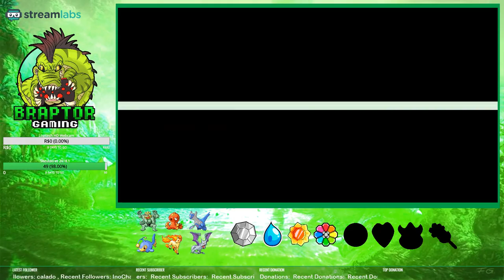Pokémon Fire Red Randomized Nuzlocke Rules EP #22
Pokémon FireRed Version and LeafGreen Version[a] are enhanced remakes of the original Pokémon Red and Green video games, which were released in 1996. The new titles were developed by Game Freak, published by The Pokémon Company and distributed by Nintendo for the Game Boy Advance.